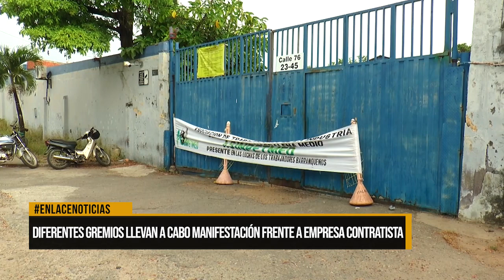Diferentes gremios llevan a cabo manifestación frente a empresa contratista